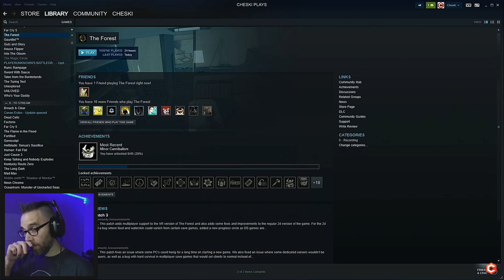8/13//2018 - Monday Friend Show- Forest